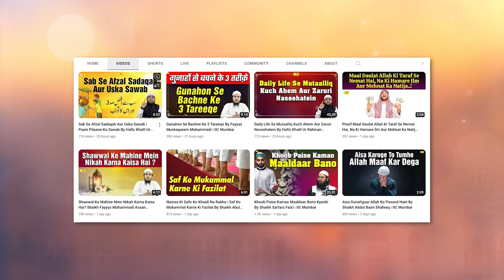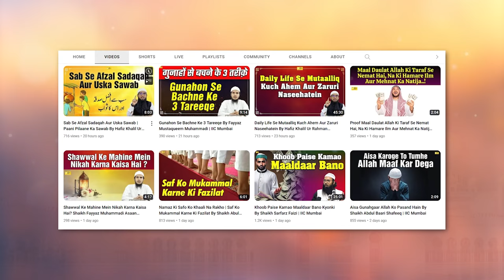Sahaba e Kiraam RA Ke Fazayil Aur Maqaam By Dr. Shaikh Abdul Gaffar Salafi | IIC Mumbai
Bank Account Details:
ILM FOUNDATION
ICICI Bank
Savings account
IFSC CODE-ICIC0001028